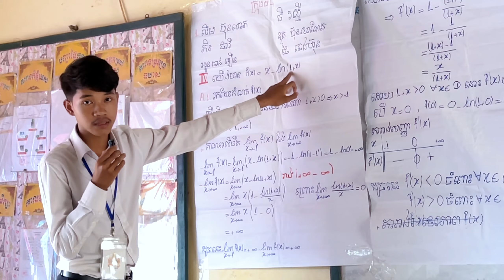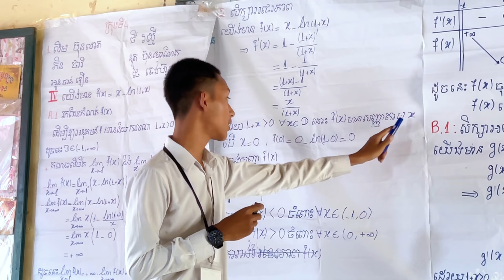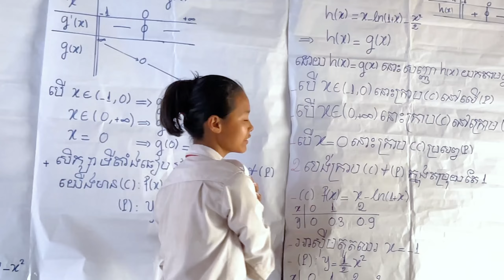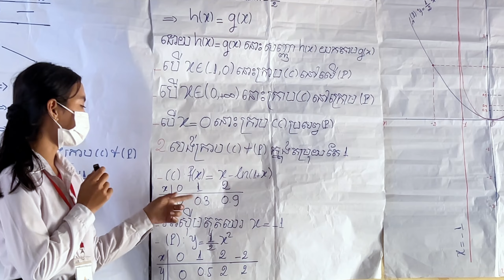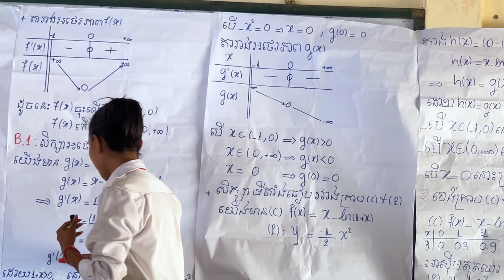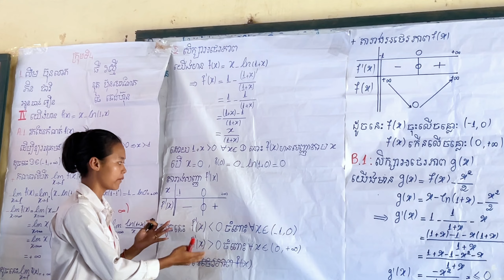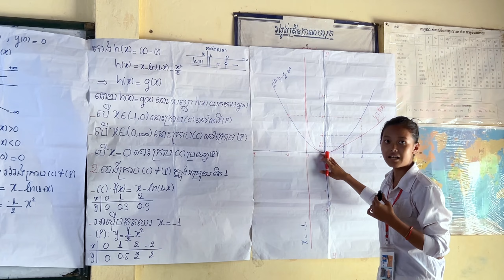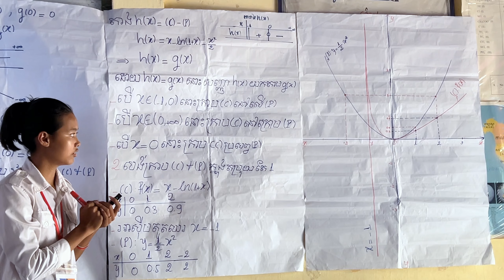ការបកស្រាយលំហាត់អនុគមន៍លោការីតនេពែ របស់សិស្សថ្នាក់ទី១២ក ក្រុមទី៤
បង្រៀនដោយ លោកគ្រូ អ៊ុយ សុគន្ធរ័ត្ន ជាគ្រូនៅវិទ្យាល័យ ហ៊ុនសែន​ កោះចិន
មានទទួលបង្រៀនសិស្សតាមផ្ទះ និងបង្រៀនអនឡាញ ធានាថានឹងជួយសិស្សដែលខ្សោយអោយក្លាយជាសិស្សពូកែបាន។

គោលបំណងក្នុង​ការបង្កើតវីដេអូនេះឡើងក្នុងគោលបំណងចែករំលែកចំណេះដល់សិស្សានុសិស្សដែលមានបំណងសិក្សាស្រាវជ្រាវបន្ថែមដោយខ្លួនឯង។

បើបានទស្សនាហើយគិតថាបានជាប្រយោជន៍ សូមជួយចែករំលែកបន្ត និងជួយចុច Like និង Comment និង ដាក់សញ្ញាកណ្ដឹងផង ដើម្បីទទួលបានវីដេអូថ្មីៗបន្តបន្ទាប់ទៀត។